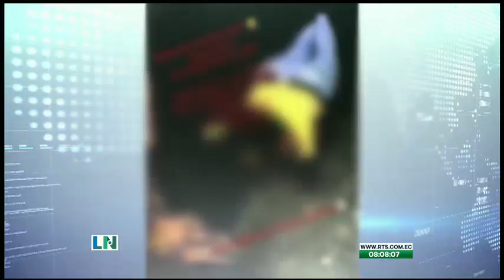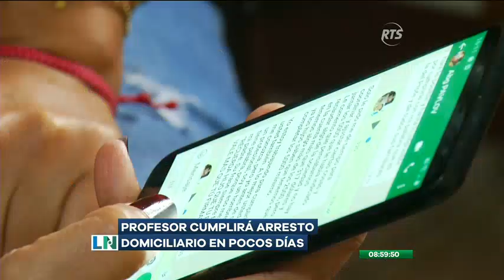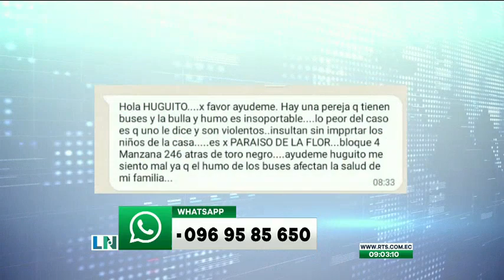La Noticia en la Comunidad: Programa del 28 de Octubre de 2021